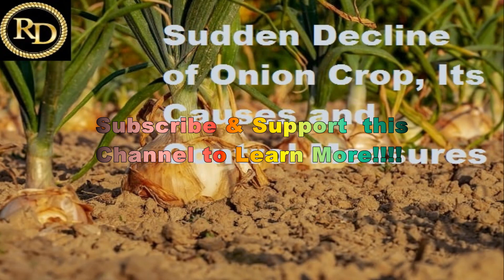Sudden Decline of Onion Crop, Its Causes and Control Measures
Uncover the mystery behind the sudden decline of onion crops in this concise video! Explore the factors contributing to this phenomenon, from pests and diseases to environmental stressors. Delve into effective control measures and strategies that farmers can employ to combat this issue and ensure the health of their onion crops. Join us to discover the secrets of preventing and managing onion crop decline.